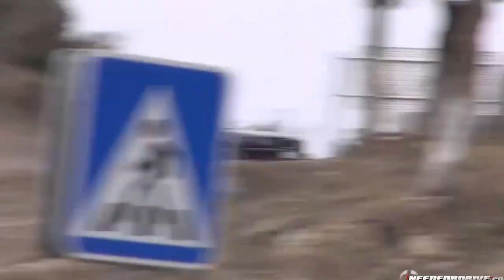BMW M5 Street Drift # 2 Full Video, Driver - Giorgi Tevzadze - Full HD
Join Us at "NeedForDrive.Com" ! Driver(Giorgi Tevzadze, 25 years old) can be found at "NeedForDrive.com"! New Videos From "NeedForDrive.com" and Giorgi Tevzadze in February(not in traffic!)! Special thanks to "Focus Production"! We(including the driver) agree that driving on public roads like that is terribly dangerous and can lead to the worst consequences! so please DO NOT TRY TO DO what you see in this video! We are not going to race in streets like these anymore! But still this is a very beautifull video! The purpose of this video is Adversiting! Гиорги Тевзадзе(Водитель) один из создателей сайта! регистрация бесплатно! .будем благодарны если поможете привлечь Русских ребят! функция перевода на русский язык там есть! регистрация бесплатно!
NeedForDrive.Com
New Social Network for Car Enthusiasts and Their Automobiles! Join Us! Register for Free!
ახალი სოციალური ქსელი ავტომოყვარულებისა და მათი ავტომობილებისთვის! შემოგვიერთდით! რეგისტრაცია უფასოა!